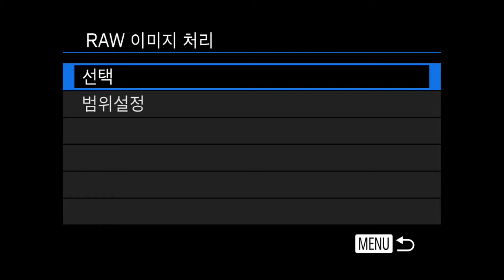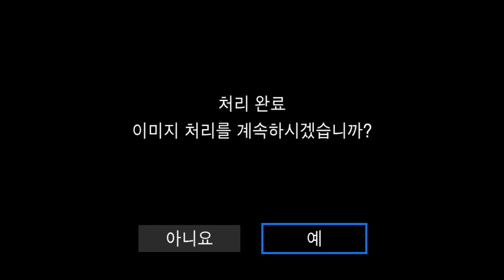EOS M100 CameraRAW